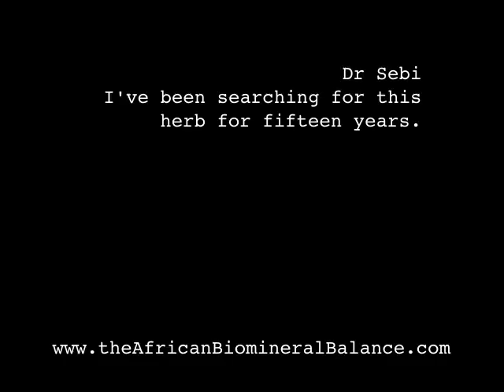DR SEBI - SEARCHING FOR 15 YEARS (ANOTHER HERB)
Dr Sebi talks about another herb he was introduced to.
NB: Check Mr G's channel for full video.